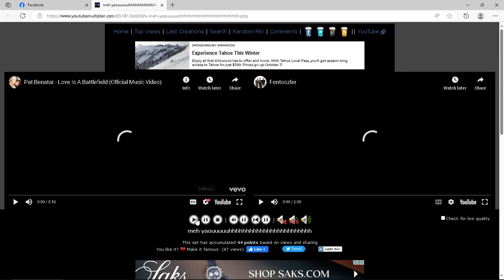Ohio fidelity.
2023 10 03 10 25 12